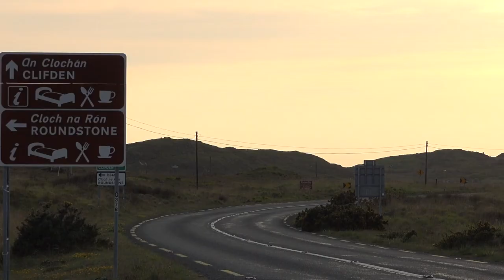Cois Na Mara, Clifden, County Galway, H71 NP64, Ireland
Lisney Sotheby's International Realty